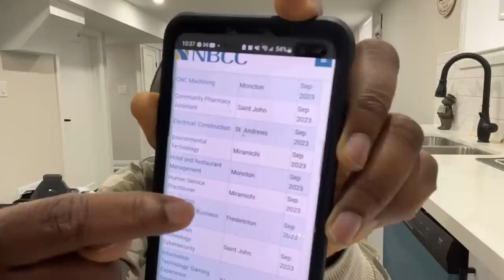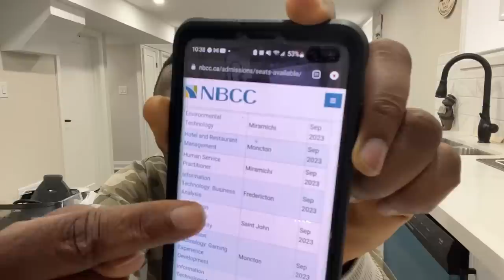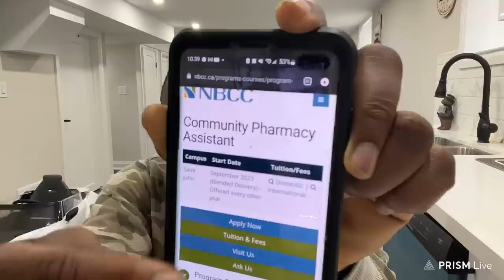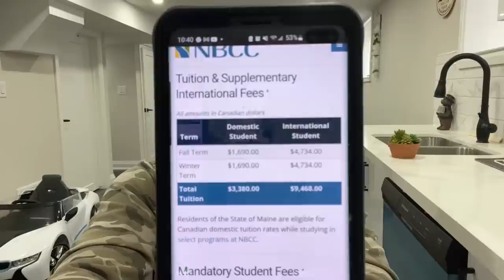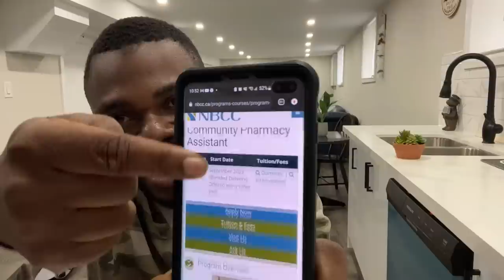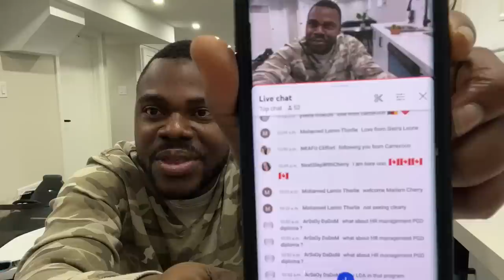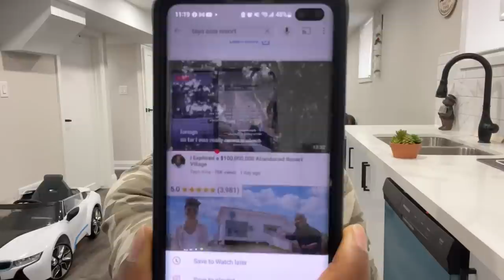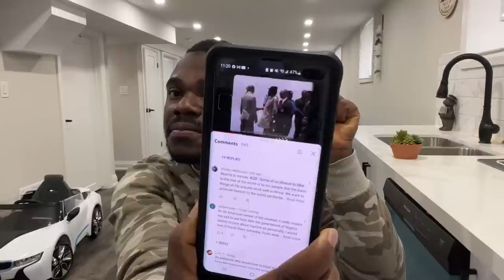This is the CHEAPEST College in Canada with a 1yr program to get Permanent Residence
This college has the lowest/school fest in Canada.

Note that Chorkor Millionaire Does NOT send DMs to people on Facebook or Instagram. If you search me up on Facebook, make sure you are following my page that is listed as a Public figure with over 98,000 followers.

This is the official link on how to get your PR after completing a 1-yr study Jn New Brunswick through the New Brunswick Student Connection. To read the requirements, click on the link below and select Student Connection under the "How to Apply"

A step by step video on how to apply to the cheapest university in Canada for a full Canadian scholarship

Videos on Permanent Residence:

All you need to know about Express Entry PR applications if you live inside or outside Canada
How to calculate your CRS Score for Express Entry is a link to apply to New Brunswick Community college